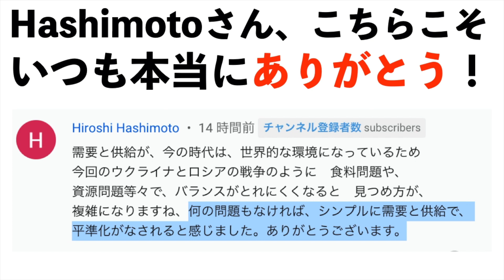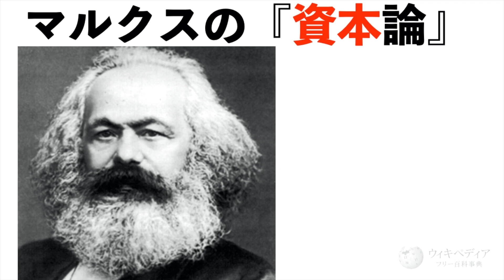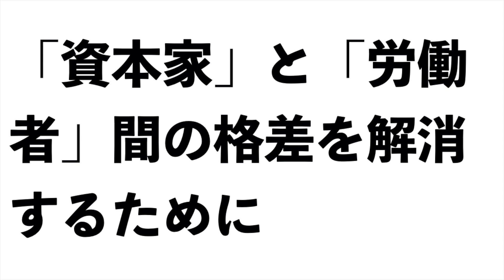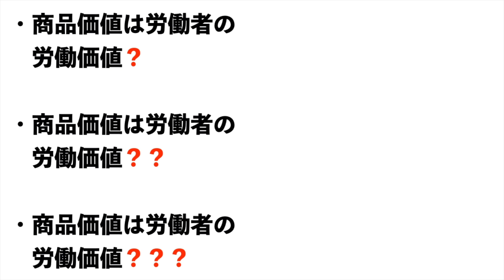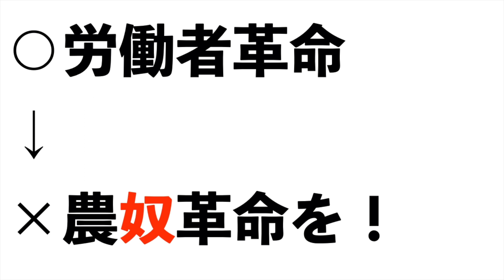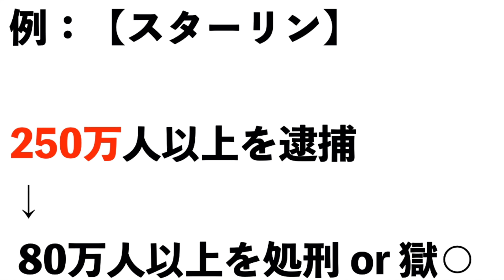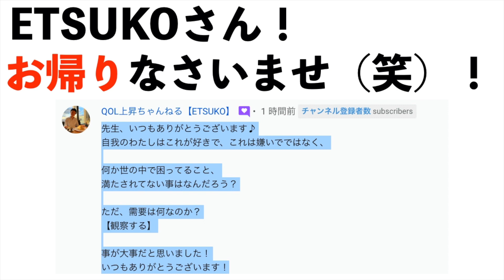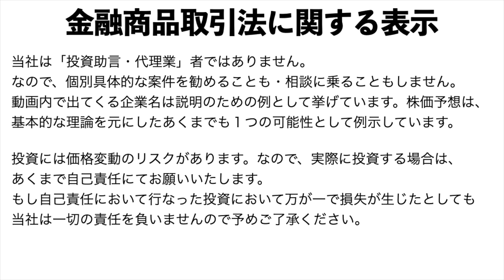【マルクス】わかりやすく